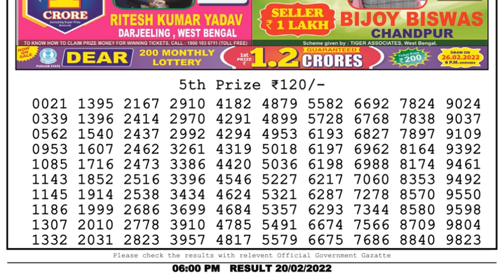Nagaland Lottery Sambad Result | Dear Lottery